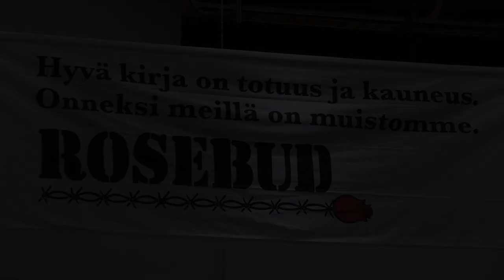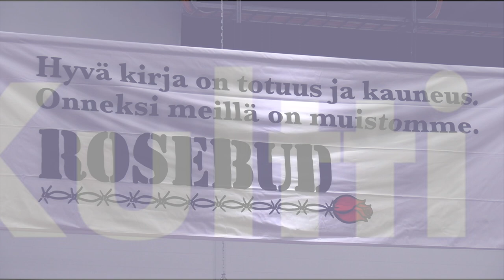Kultti ry:n Vuoden laatulehti 2023 -palkinto. Kilpailun tuomarina kirjailija Rosa Liksom.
Kulttuuri-, mielipide- ja tiedelehtien liitto Kultti ry Kultti ry:n Vuoden laatulehti 2023 -palkinto. Kilpailun tuomarina kirjailija Rosa Liksom.